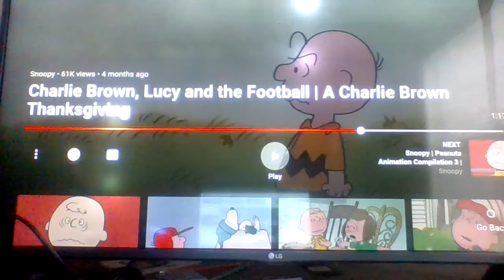Charlie Brown Is Tme Up for a Kick That Poem Ela To The Moon Aaaaaaaaaugh 1977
Charlie Brown Is Scremd